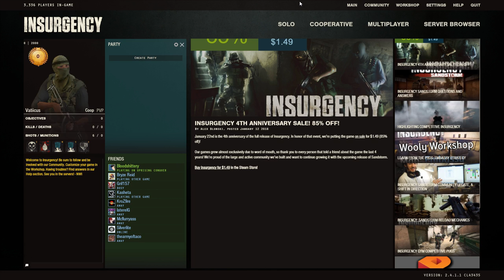(PC) Insurgency ( Idiots With Rockets )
Hey guy's Vatiicus here to let you know that I appreciate your support and feedback. I hope you enjoy the video and if you do hit the sub button and tick the notification bell so you can stay up to date on my content and more. Also if you guy's like my content go and check out my twitch channel and tune in live for some gaming fun.